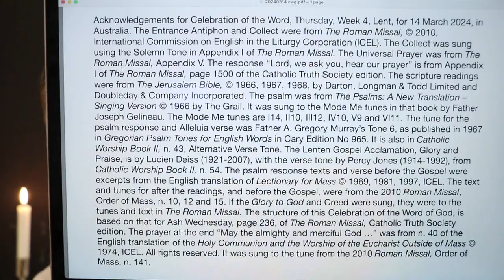Celebration of the Word, Thursday, Week 4, Lent.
The Thursday 14 March 2024 Mass readings were proclaimed and the Responsorial Psalm was sung in this Celebration of the Word of God, based on the structure in the Roman Missal, for Ash Wednesday. It had the Entrance Antiphon, Collect, readings as at Mass, Universal Prayer and a prayer at the end, "May the almighty and merciful God bless and protect us ...". Roman Rite in Australia.